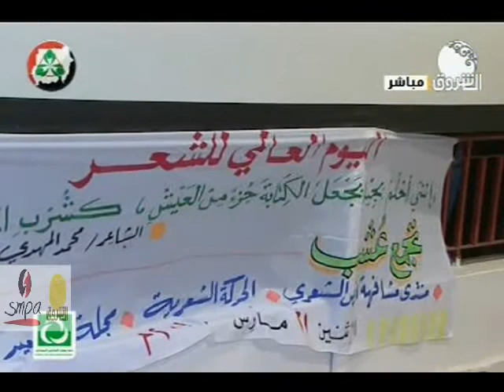أحتفائية الشعراء السودانيين بيوم الشعر العالمي على شرف الشاعر عبدالله شابو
منتدى مشافهة النض الشعري  والحركة الشعرية بالسودان بالتعاون مع معهد جوته
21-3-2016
برنامج رواح - قناة الشروق - 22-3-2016